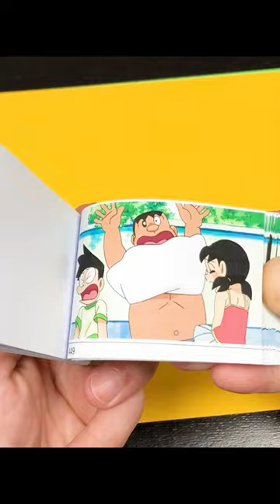Shizuka & Doraemon & Flip Book